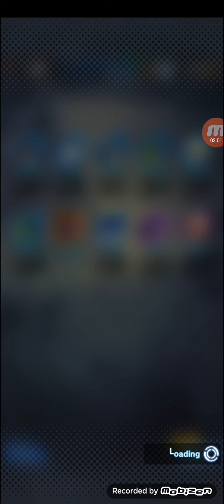Sblocco Black rosé e Vegito ssjb!!!!!!